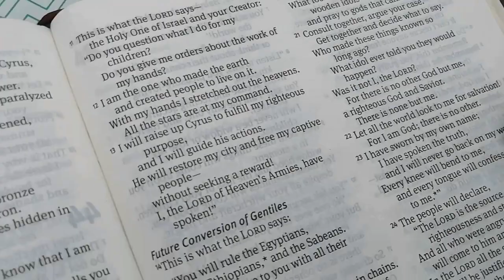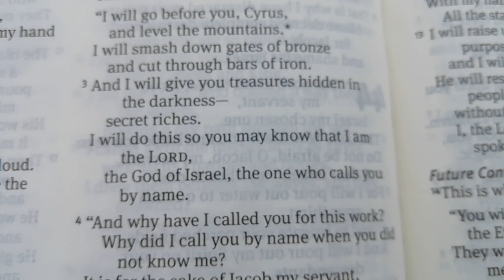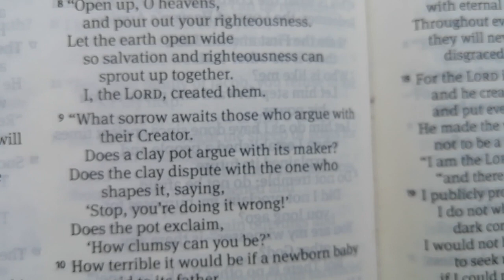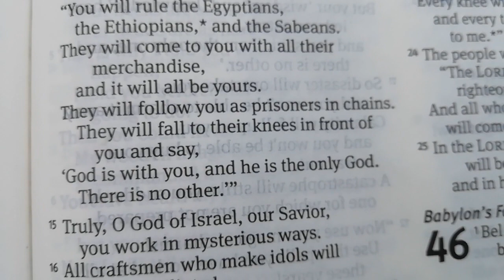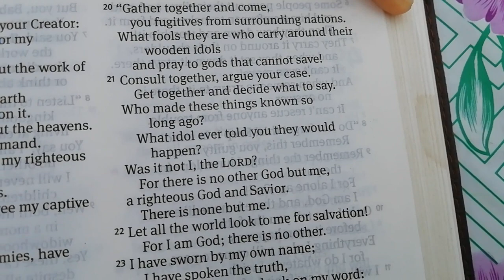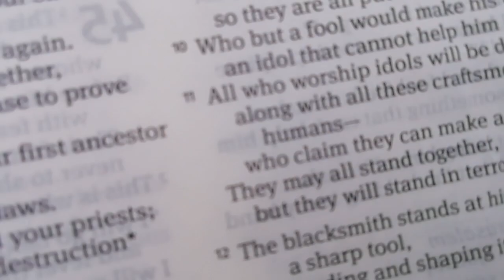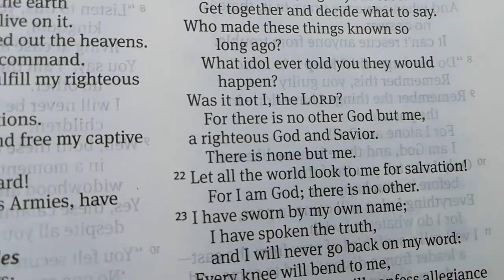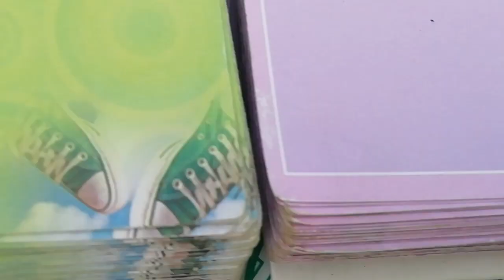ISAIAH Chapter 45 | Future Conversion Of Gentiles | @godloveletter8219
Let the world look for me for salvation!
For I am God; there is no other.
I have sworn by my own name;
I have spoken the truth, and I will never go back on my word:
Every knee will bend to me, and every tongue will confess allegiance to me.
The people will declare, "The LORD is the source of my righteousness and strength."... (Isaiah 45:22-24)